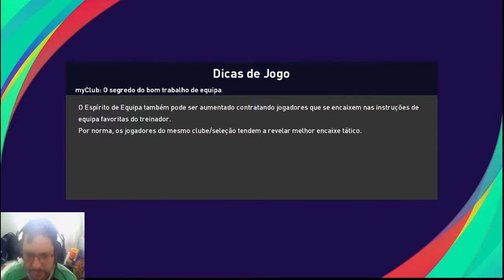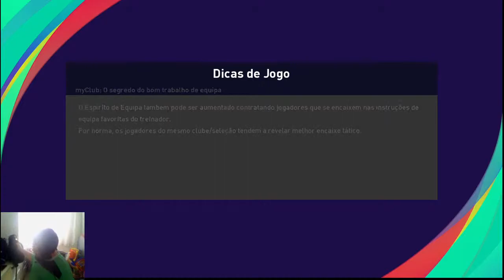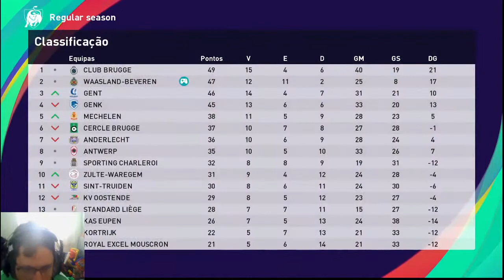PES 2021 - Rumo ao estrelato - Jogo fechado, ZAGA DEU BOBEIRA R0UB31 A BOLA E FIZ O GOL #17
Steam: Sandalhas

Steamcraft: Sandalhas